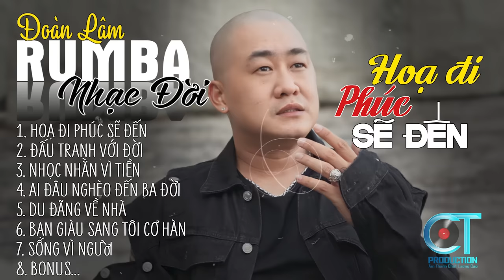HỌA ĐI PHÚC SẼ ĐẾN | ALBUM NHẠC ĐỜI XUẤT SẮC NHẤT 2024 | LK ĐOÀN LÂM RUMBA CỰC HOT